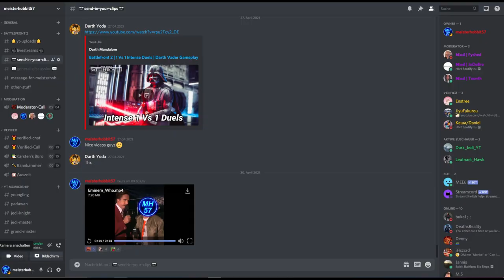Intense HvsV Matches against a sweaty Rey | Battlefront 2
Hello There,
I have more HvsV content for you, the enemies were really toxic.